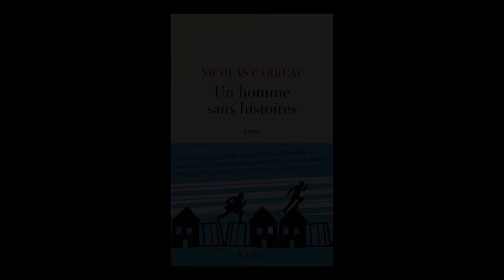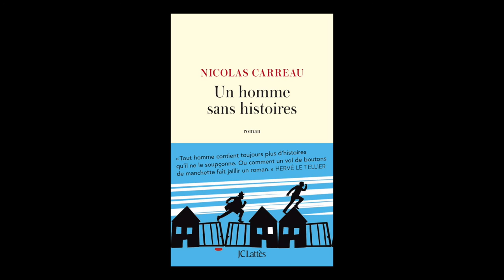Nicolas Carreau - Un homme sans histoires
Nicolas Carreau vous présente son ouvrage "Un homme sans histoires". Parution le 16 mars aux éditions Lattès .